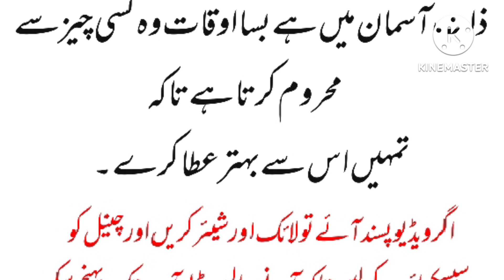چیونٹی اگر کسی راستے سے گزر رہی ہو ۔۔۔۔